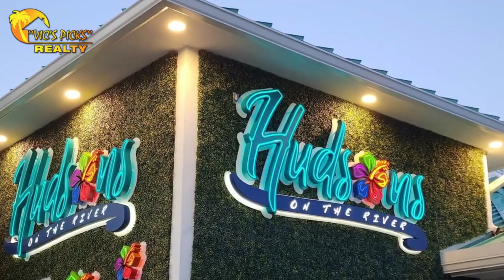Vic's Picks Realty Holiday Party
We L❤VE Celebrating with our Team. Vic's Picks Realty is a boutique firm specializing in SELLING Real Estate rather than a recruiting firm. When you want it S�LD.